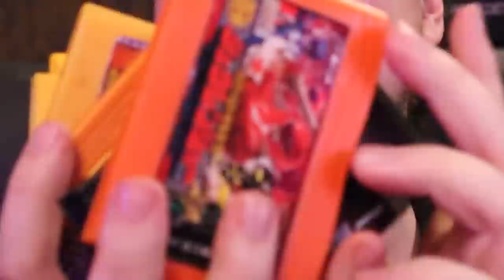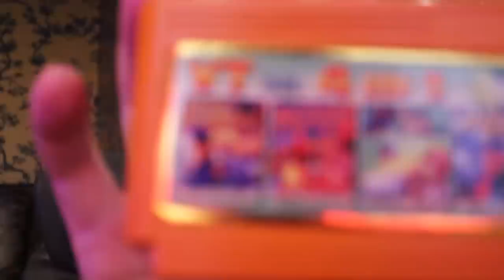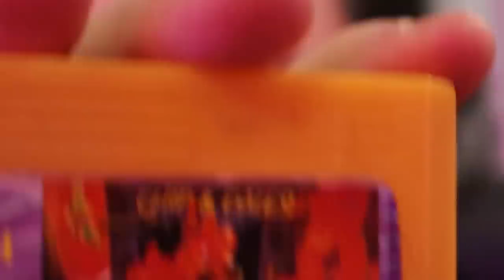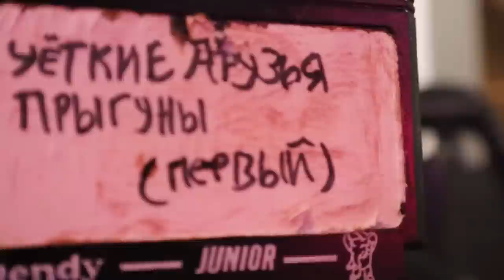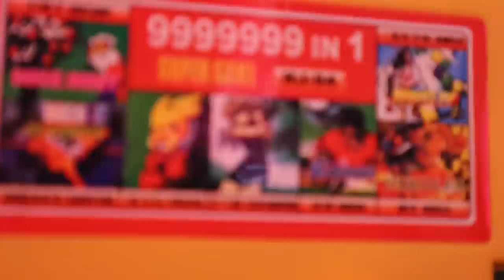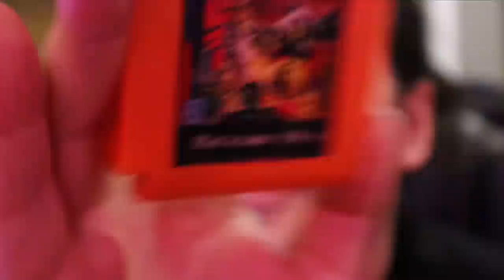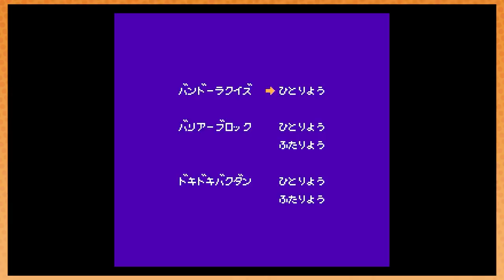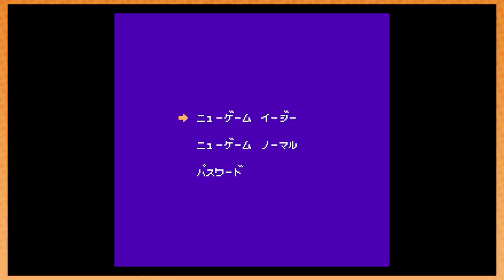Russian BOOTLEG Nintendo games!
In this episode, Arin cosplays as a small Russian boy from the 1980s and plays some of the most popular video games from the time, INCLUDING (but not limited to) Super Lion King and Pika Chu. Grab a tasty bowl of borscht and a glasnost of vodka, the Berlin Wall is back up babyyyy!